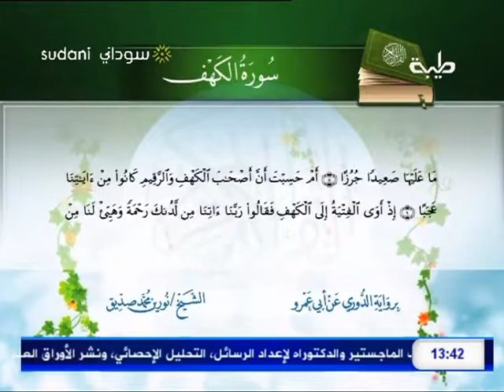آيات من سورة الكهف للشيخ نورين محمد صديق